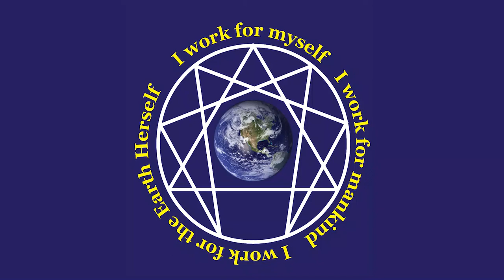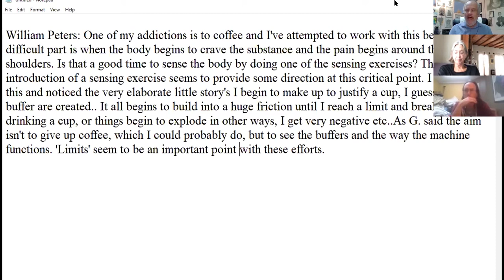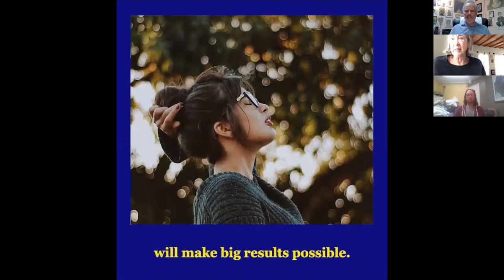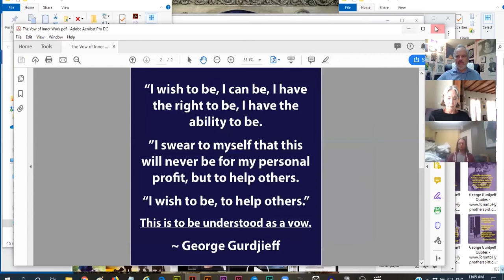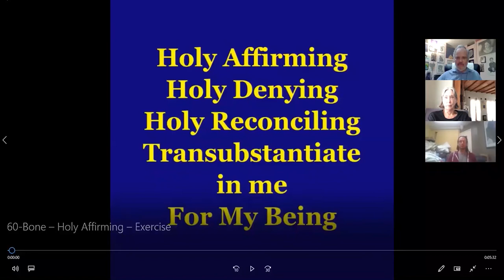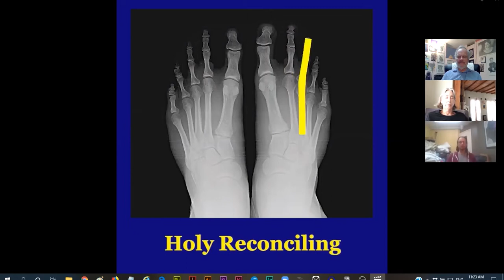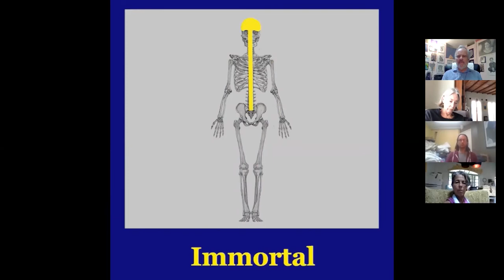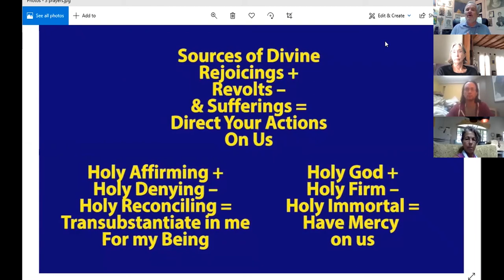Online Gurdjieff Group – Meeting # 67 – September 15, 2019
The Online Gurdjieff Group Meeting – September 15th, 2019

Allan will be talking about inner exercises today.